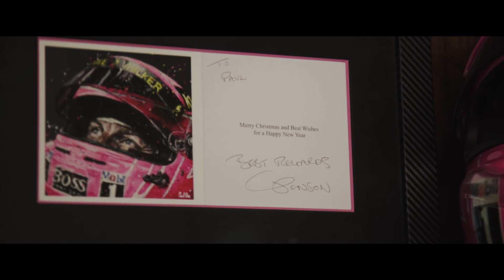Paul Oz - Artist Interview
Red Five Films and Wishbone Publishing present an interview with British portrait artist Paul Oz.